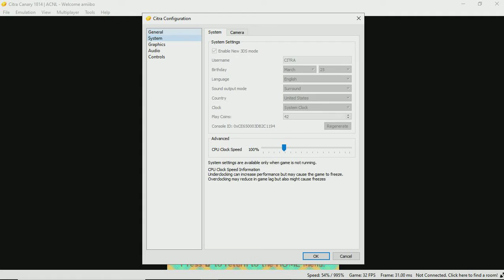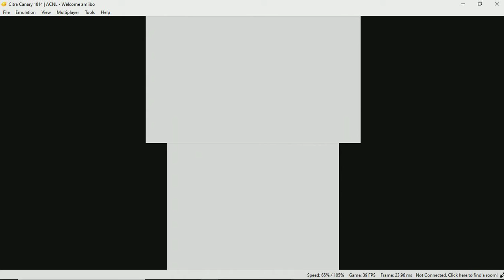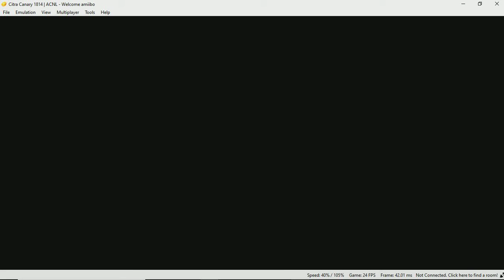Animal Crossing: New Leaf | Citra Canary 1814 | Nintendo 3DS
4GB RAM
Windows 10